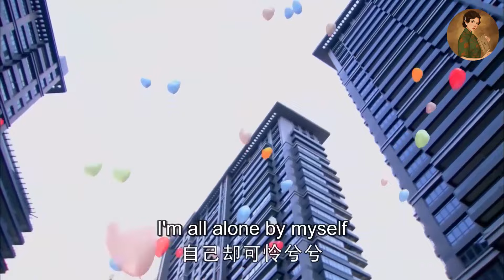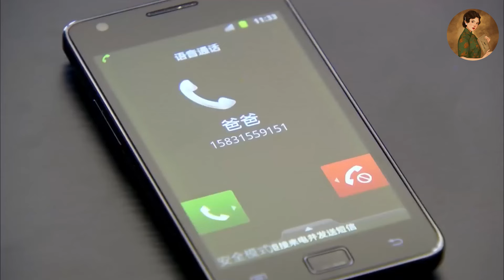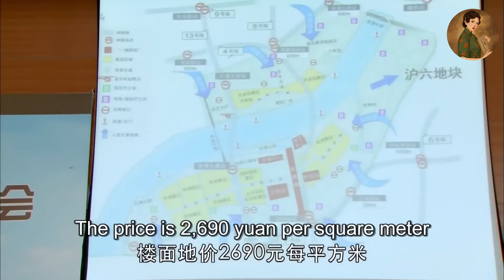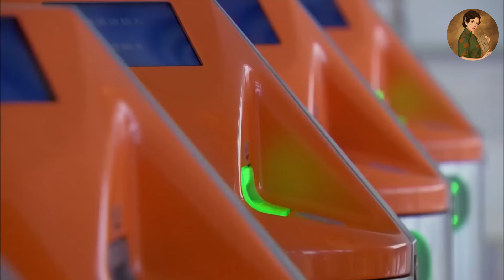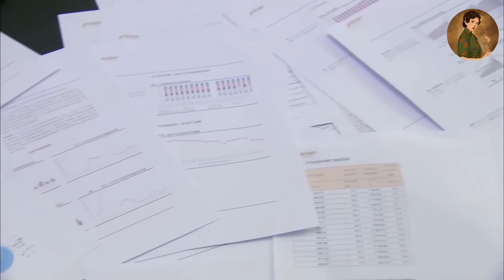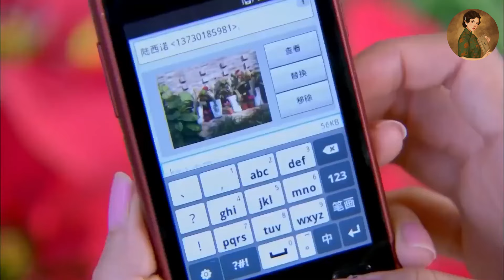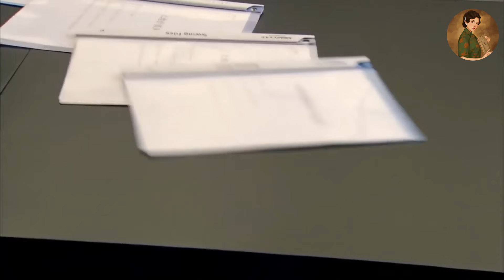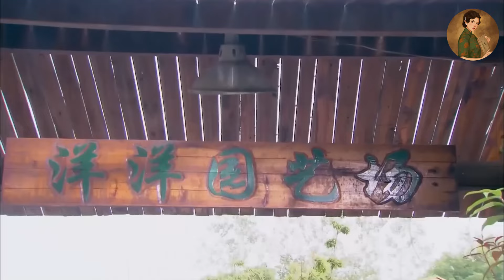【Full Movie】丈夫以為懷孕妻子離婚後沒人要，哪料她轉眼就嫁給總裁，丈夫後悔莫及！💕中國電視劇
FYWR